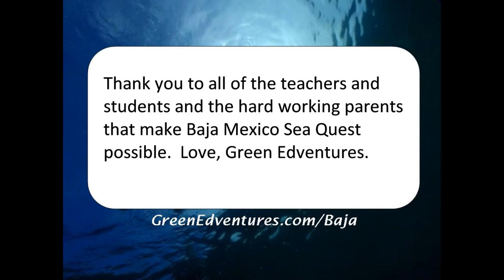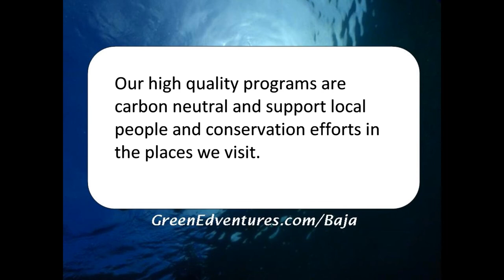Copy of Green Edventures: Baja Mexico Eco-Adventures for Teachers and Students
Swim with a whale shark. Dive deep in schools of fish. Race with dolphins and see Fin Whales. Green Edventures provides action-packed eco-adventures for teacher-led school trips and teen summer adventures in La Paz, Baja California Sur, Mexico.